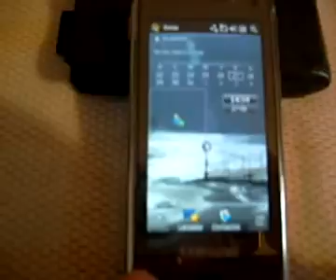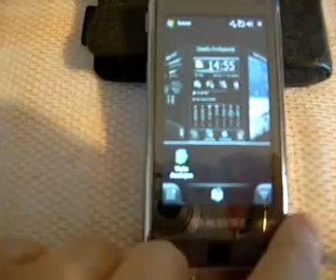ML 30141425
Video Migrado